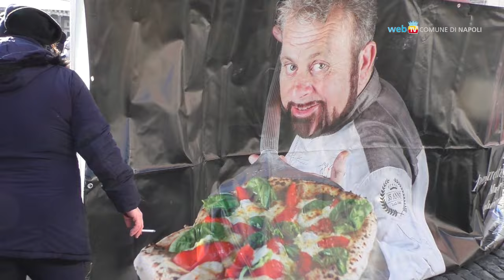La Befana arriva in Piazza Plebiscito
In Piazza Plebiscito la tradizionale festa dell'Epifania organizzata dal Comune con i Vigili del Fuoco. Protagonisti i bambini che hanno ricevuto in dono dolci e libri di fiabe, oltre alle caramelle lanciate dalla Befana.